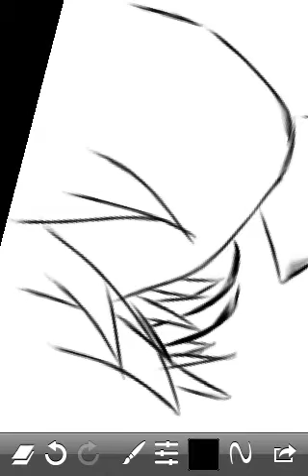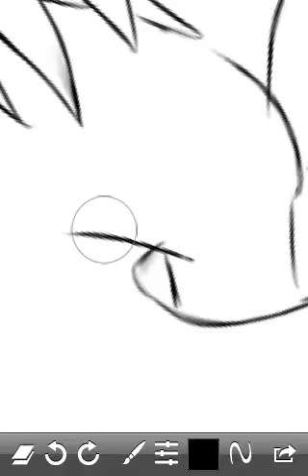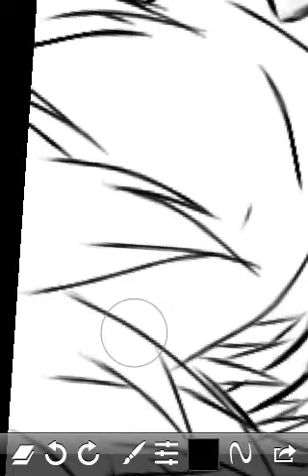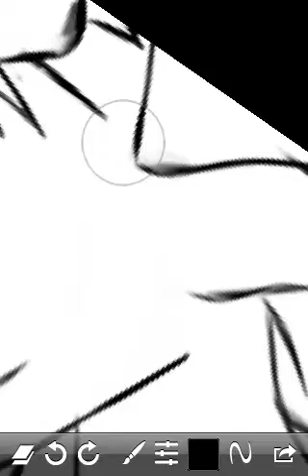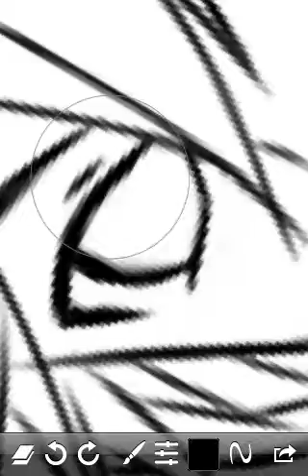Bored Sketch (lineart)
Well I was bored and decided to try out the record button on the SketchClub app on my iPod touch. That's basically it, but I'll be uploading the colored version soon or maybe tomorrow depending on how lazy or bored I get. So enjoy!